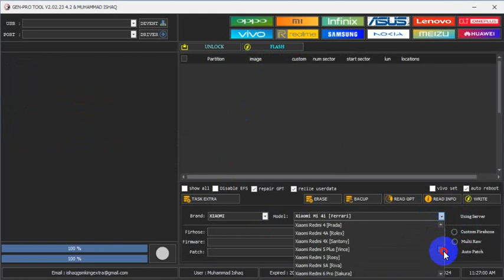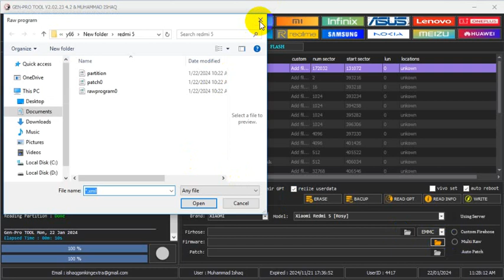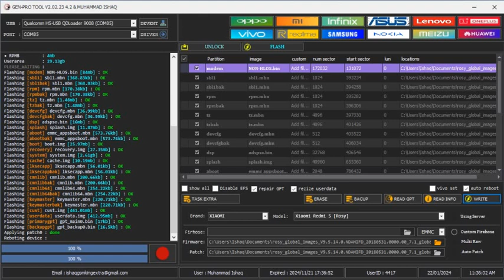Redmi 5 Miui 11 to Miui 9 Downgrade Baseband Unknown imei Repair Fix File Solution Free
I have downgraded my redmi 5 from miui 11 to miui 9 successfully. If you having any issues with miui 11 and want to downgrade to miui 9 then follow the easy way to downgrade xiaomi redmi 5 from miui 11 to miui 9.
mostly xiaomi mobile phones bootloader must be unlock before proceeding of downgrading and updating manually by flashing the fastboot rom. So redmi 5 bootloader must be unlock proceeding the downgrading procedure.

To unlock the boot loader of Redmi 5. watch my video of how to unlock redmi 5 bootloader with proper and easy way.
Link

 • Xiaomi Redmi 5 Bootloader Unlocking (...